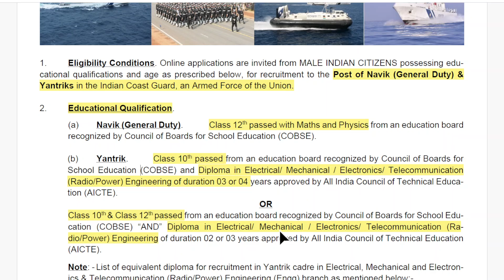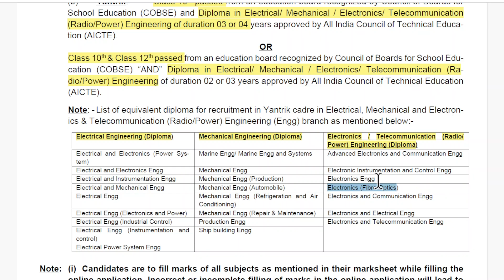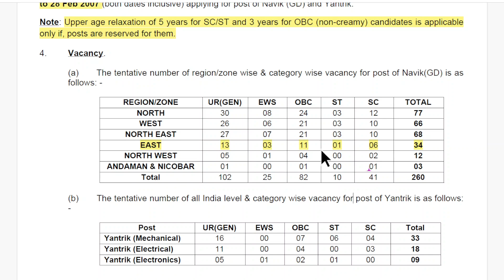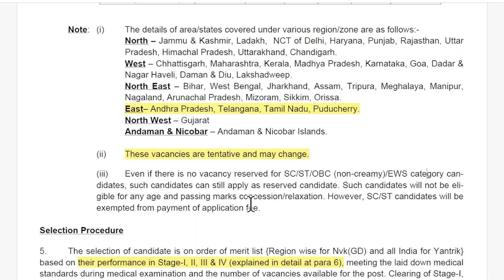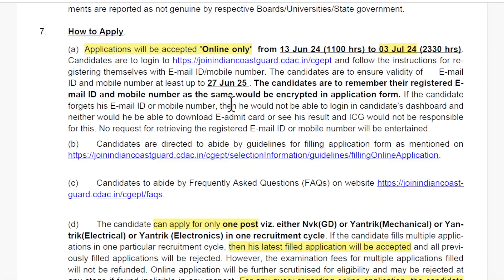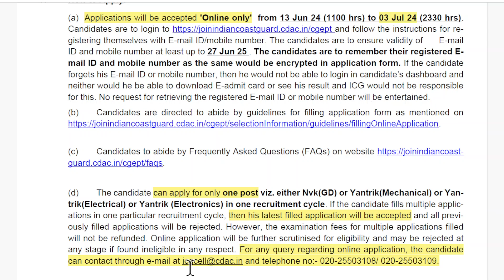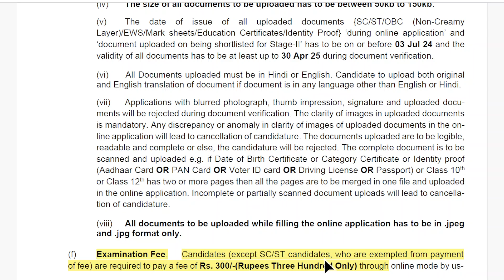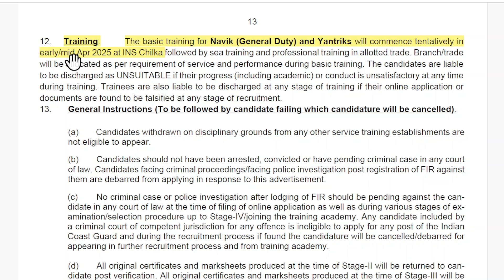இந்திய கடலோர காவல்படை வேலை வாய்ப்பு - 2024 || Indian Coast Guard || Village Teaching Vaathi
Indian Coast Guard - Navik & Yantrik Job  - 2024 Notification PDF

inadiannavyjob indiancoastgaurd2024 indiancoastguardnavik centralgovtjobs tamilnadugovtjobs Indian Coast Guard 2024, Recruitment of Navik (General Duty) & Yantrik vacancy 2024, 12th, Diploma, village teaching vaathi, village vaathi, villagevaathi, villageteachingvaathi, vaathi